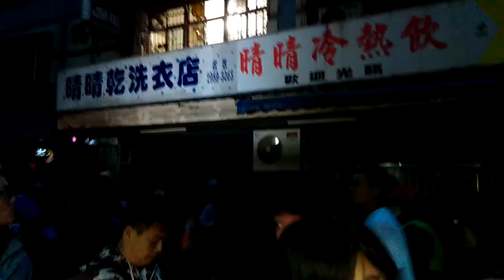105三重港安宮天上聖母南巡謁祖進香回駕遶境【寶斗穎川堂 慶贊 三重港天宮】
【寶斗穎川堂 慶贊 三重港天宮】｛三重武聯堂前｝
(0:00)寶斗穎川堂-主題布條,執事人員
(0:38)新竹太子宮-哨角團
(0:49)寶斗穎川堂-紗燈,鮮花頭旗車
(1:20)台北阿成-走路鼓亭
(1:40)三重北巡拔安宮-頭旗,金獅團
(3:24)桃園大溪永福社-北管(龍飛鳳舞)
(3:50)五股聚龍宮振鑫社-千順將軍
(4:35)寶斗穎川堂-香擔
(4:50)寶斗穎川堂-范府千歲,天上聖母 聖駕 （台北宣威社轎班會）
(6:08)五股拱聖堂&樹林震明社-聯合小法團